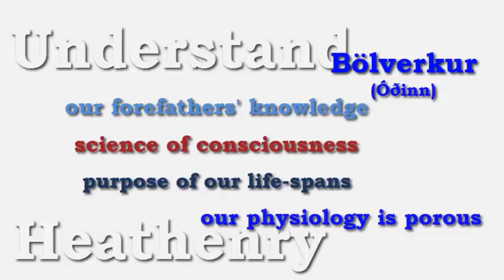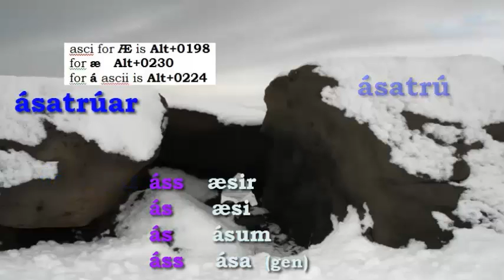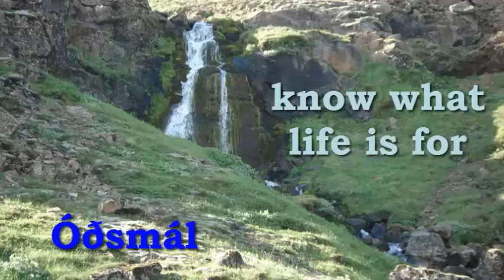Óðsmál Iceland - Understand Heathenry - Bölverkur (Óðinn)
Does Bölverkur (Óðinn) tell us that our physiology is porous? Easily penetrated?
Is space, the finest created, in reality ginnungagap?
Can we use worm-holes in daily life?
What is Glaðheimar of expanded human mind?
Do they lead to Kvasir, the mead of wisdom?
What is nýsa niður? How do we do that?
What is lognfara lundur Barri? How do we get there?
Are fimbulrúnir available in Hnitbjörg, at Ægis, in Ásgarður,
What is the purpose of Óðsmál?
#5 of 18
Óðsmál books on Amazon – Music by Göia goði